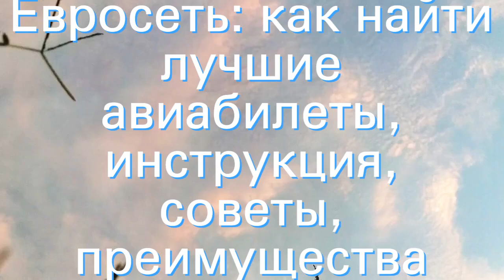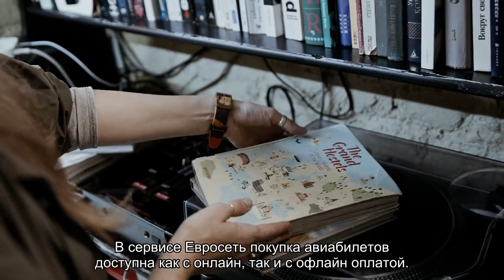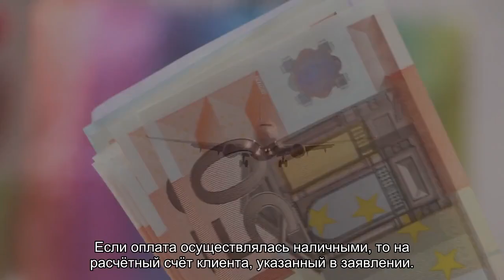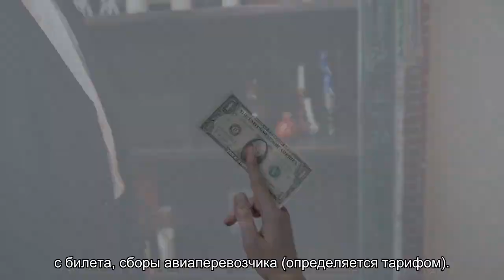Евросеть: как найти лучшие авиабилеты, инструкция, советы, преимущества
Как легко найти и выбрать авиабилеты от сервиса Евросеть: инструкция и советы для туристов, описание личного кабинета, преимущества, бонусы, скидки и акции. Можно ли сдать билеты, купленные на сервисе Euroset.